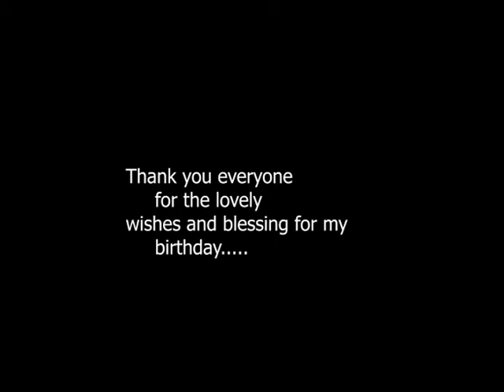Birthday Special..❤️❤️❤️❤️❤️❤️😍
Cooking Indian dish in my Birthday...